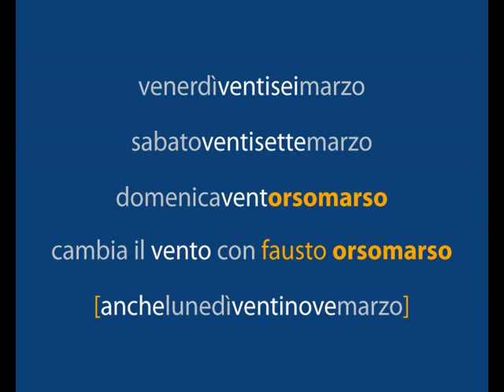Fausto Orsomarso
Presentazione al Cinema Citrigno